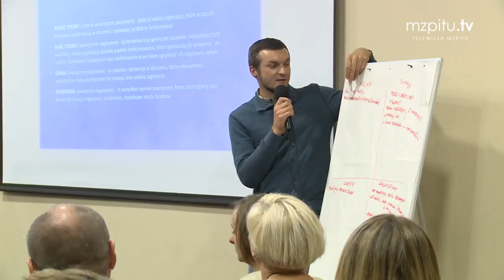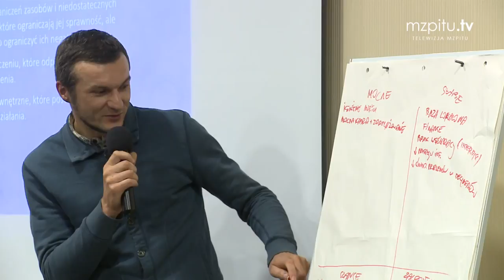Wychowanie i profilaktyka w społeczności lokalnej - Dr Wiesław Poleszak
"Wychowanie i profilaktyka w świecie wartości" to temat konferencji jaką  zorganizował Miejski Zespół Profilaktyki i Terapii Uzależnień w Olsztynie. Była skierowana do pedagogów, psychologów, wychowawców, przedstawicieli sektora NGO, realizatorów zadań z zakresu współczesnej profilaktyki. Uczestnicy wzięli też  udział w panelach dyskusyjnych. Skrót panelu pt.: "WYCHOWANIE I PROFILAKTYKA W SPOŁECZNOŚCI LOKALNEJ". MODERATOR: DR WIESŁAW POLESZAK